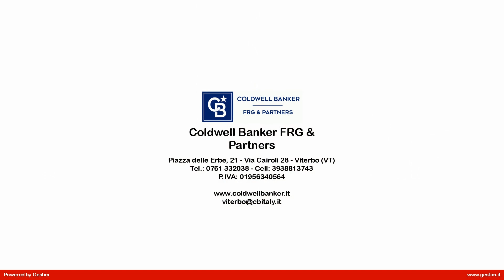Zona Santa Barbara - via Porsenna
Abitare qui significa sicuramente vivere in un quartiere moderno e con numerosi spazi verdi, la zona ideale per famiglie e le giovani coppie.
L'appartamento è situato al quinto piano di un edificio con ascensore.
Costruito nel 1990, l'immobile si presenta in buone condizioni di conservazione.
Ampio e luminoso, offre una superficie totale di 95 mq, suddivisa in quattro locali, tra cui tre camere da letto, due bagni, soggiorno, cucina abitabile e due balconi. Completa la proprietà un box auto di circa 18 mq.
Grazie alla sua posizione strategica, l'appartamento offre un'ottima opportunità per chi cerca una casa spaziosa e confortevole, in una zona tranquilla e ben servita dai mezzi pubblici e dai principali servizi.